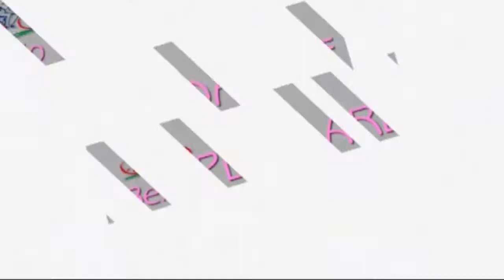Bello Pedalare del 05/04/2017